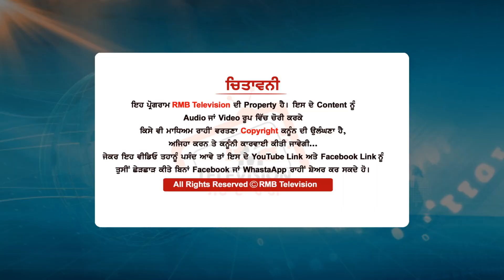ਆਪ ਦੇ MLA ਦਾ ਸਤਾਇਆ ਸਰਪੰਚ ਰੋਣ ਲੱਗ ਪਿਆ | ਕੈਮਰੇ ਅੱਗੇ ਫਰੋਲ ਗਿਆ ਸਾਰੇ ਦੁੱਖੜੇ